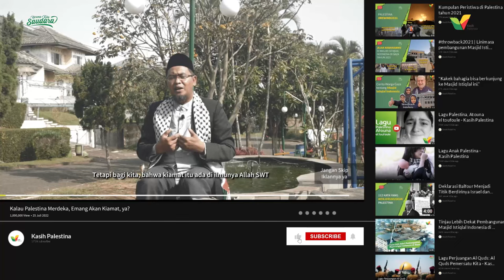Kalau Palestina Merdeka, Emang Akan Kiamat, ya?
Banyak di antara kita yang sering bertanya. Benarkan jika Palestina merdeka, masjidil aqsha kembali ke tangan kaum muslimin seutuhnya, maka akan kiamat?

Yuk dengarkan keterangan dari Ustadz Nandang terkait ini :)